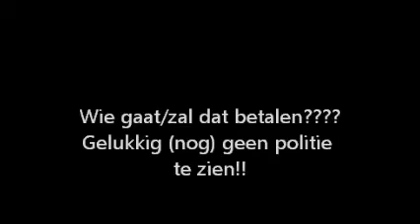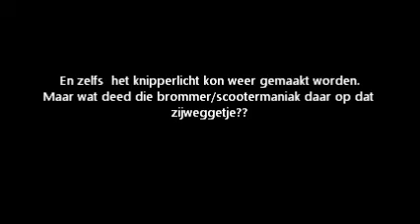De Walm op 21 mei 2011 met muziek van Henk Wijngaard.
Aangezien Henk Wijngaard zelf vlakbij optrad (live-feest Stuivezand), alvast een voorproefje van ''met de vlam. '', zonder de daarbij bijbehorende WALM.